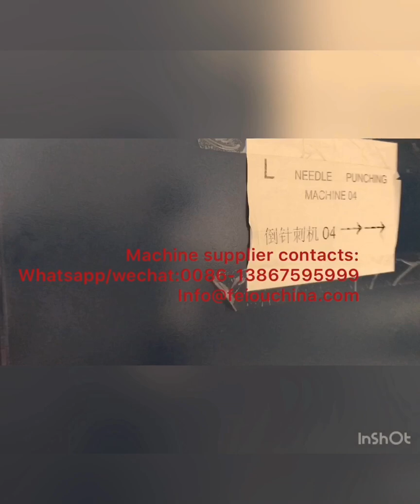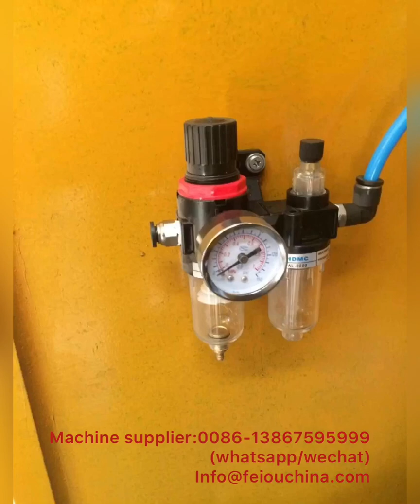PET panel acoustic making machine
How to make pet fiber panel acoustic ;pet fiber panel acoustic panel production line ;polyester acoustic panel plant